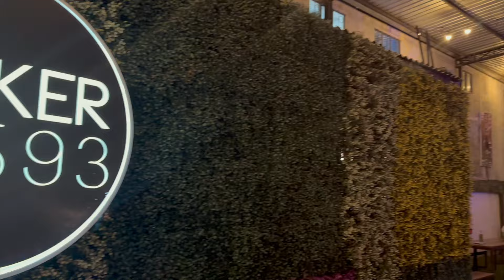Tena Ecuador - Beautiful City in the Upper Amazon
Tena Ecuador is one of my favorite cities. The food, the climate, the feeling of safety and security are all better, in my opinion, than other cities in Ecuador. This city is often overlooked by expats and tourists, but it's a place you shouldn't miss. This is a great location for those wanting to explore the surrounding jungle, cave systems, and rivers. Tena is near the mighty Rio Napo, a river that can be used for transportation all the way to the Atlantic Ocean. Rio Napo joins with the Amazon River in Peru. The cost of living in Tena is low, apartments are still very cheap, and the quality of life is pretty good. If I were a new expat or digital nomad Tena would be my first choice of where to live in Ecuador. You do need to know a little Spanish to get by in this city,  and there isn't a large expat community like in Cuanca, but in my opinion that's a good thing.